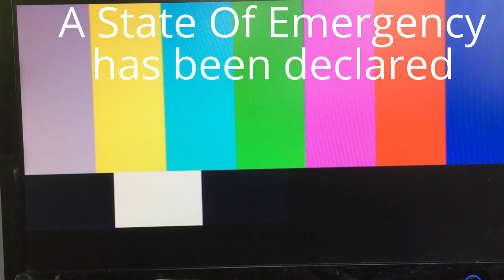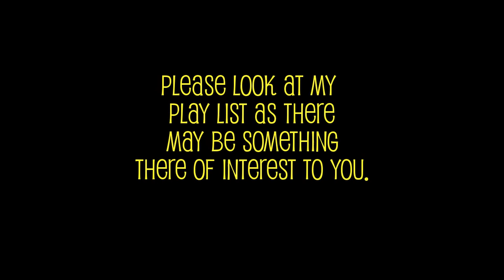SHTF - 115 Hour Candle Review - Emergency Essentials Product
Emergency Essentials 115 Hour Candle Review. Great for when you have to keep your light use to a minimum during a black out situation where a white light would possibly give up your presence.